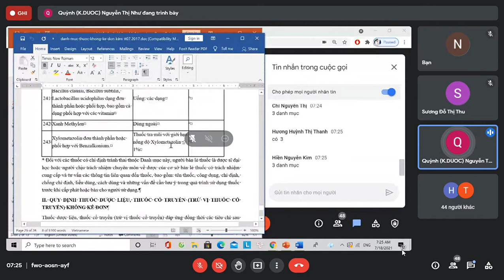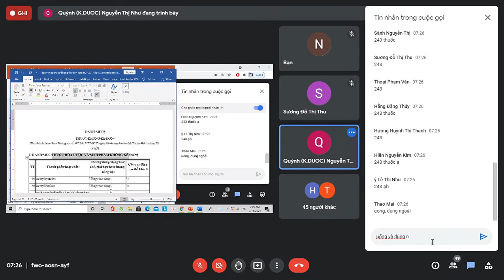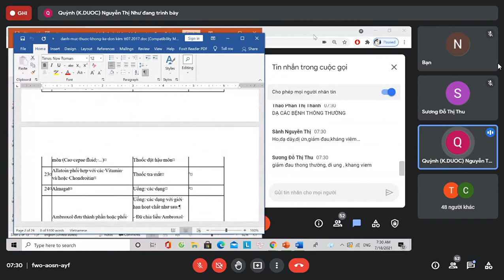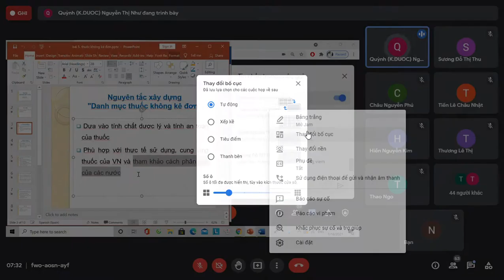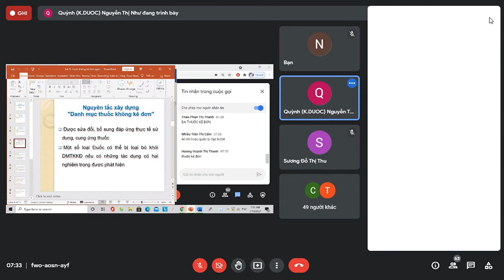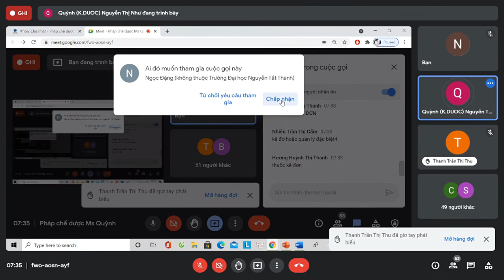Pháp chế THUỐC KHÔNG KÊ ĐƠN 1